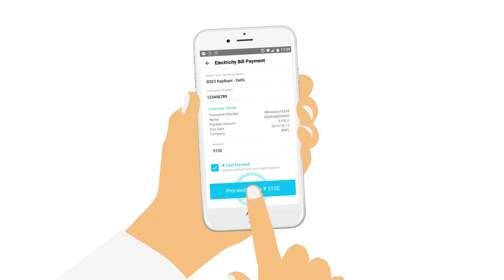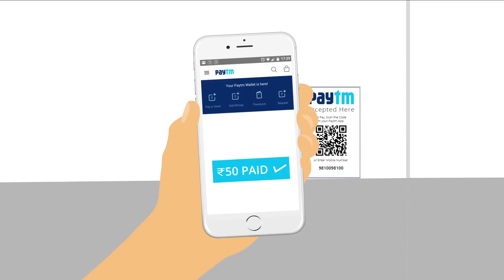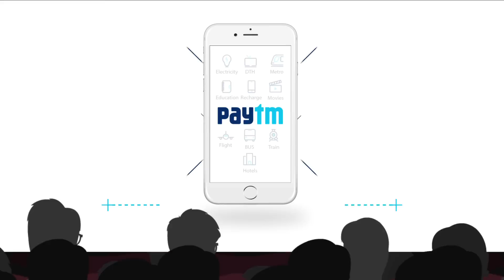Life Simplified with Paytm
The one-stop destination for all your needs.